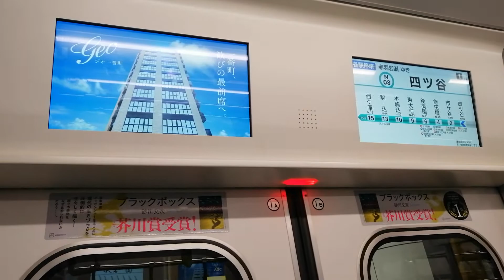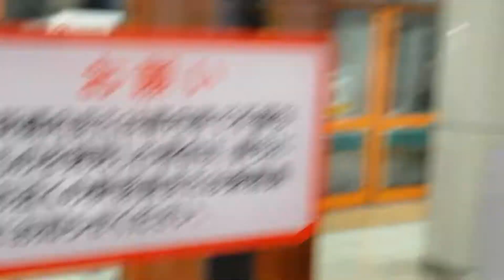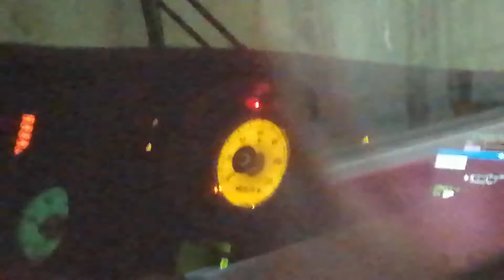［メトロ9000系の回送列車遭遇！］東京メトロ9000系東京メトロ南北線前面展望 四ツ谷（N08）～駒込（N14）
メトロ9000系の回送列車が遭遇！

収録日：2022年2月26日
撮影：サトウリョウ
編集：サトウリョウ
音声：ステレオ